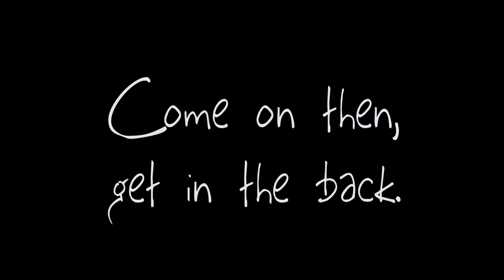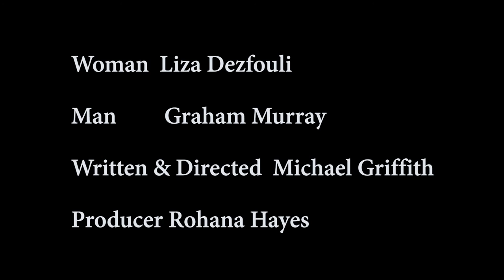Hard Rubbish love: Silent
A Lonely woman finds a Lonely Man on the trash
"Too Young to die, Too old to employ"
A full frontal act in the idiocy of Ageism
ART PIECE BY ZELEN
The Liberating Joy of Grizzles : Conceived & Written on A Sunday,
Cast and redrafted by the following Wednesday
Shot and post the following Friday.
Suburban artists shooting within their Time-poor, low budget,
(Grant Free, LOL) means.
A big thanks to Liza Dezfouli and Graham Murray